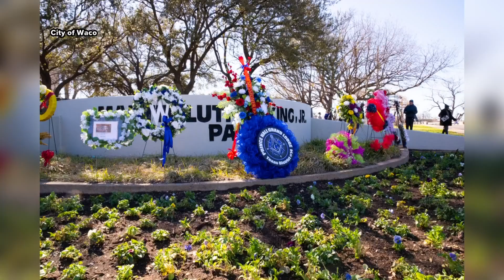MLK march events begin across Central Texas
These events are coming ahead of Monday's holiday in Waco and Killeen.